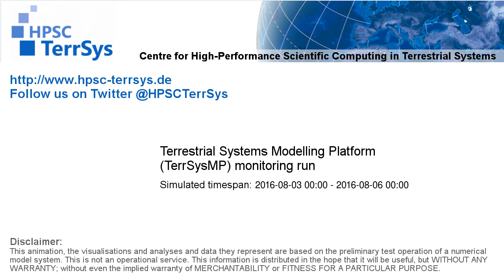TerrSysMP monitoring run 2016-08-03 - geopotential and sea level pressure - Europe (72h)